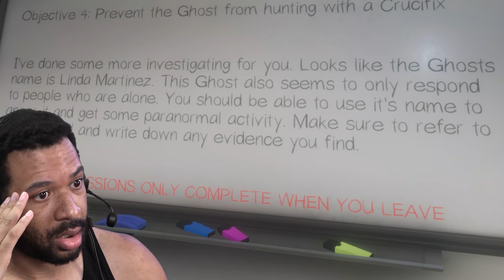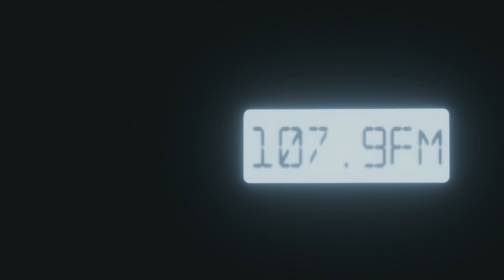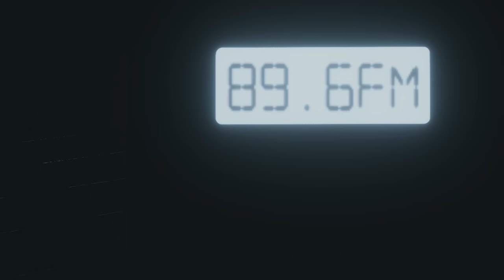I WAS SO SCARED!!! - PHASMAPHOBIA [#1]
I'm never playing this game again!